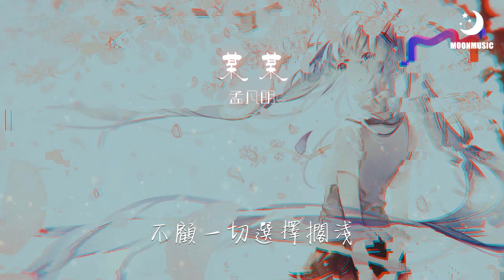孟凡明 - 某某『爱你是一场孤独盛宴难收敛』【動態歌詞Lyrics】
❖歌詞在下面❖

作曲 : 孟凡明
作词 : 韩冬至
如果放下
是结局出口
我已无路可走

心被系在你的左手
哪有权利说是和否
甘愿只做某某
我早知道不该停留
不过是等待

不过是情长无奈，
结局若不完美落败
便做无赖
爱你是一场孤独盛宴难收敛
思念相伴有增无减

命运说不可避免
爱你是一人狂欢庆典难遮掩
失落难免要多勇敢
不顾一切选择搁浅
在你身边

却好像很远
我该如何是好
笑着告别不甚了了
知道再见
机会渺小

沉溺人海寻找
我早知道你会想逃
终于不再见
终于是不在留恋
结局若不完美消散

命运说不可避免

甘愿只做某某

编曲：谭侃侃
监制：陶诗
制作人：陶诗
和声：吴芊仪

录音：焦得森
混音：唐瑜
母带：唐瑜
封面：何禾
出品：煮草文化